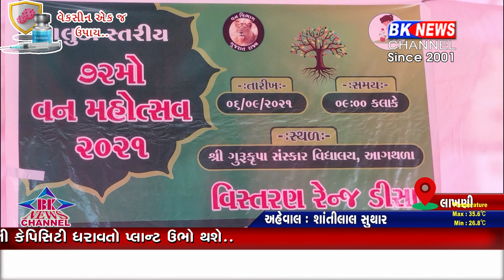લાખણી વન મહોત્સવ...